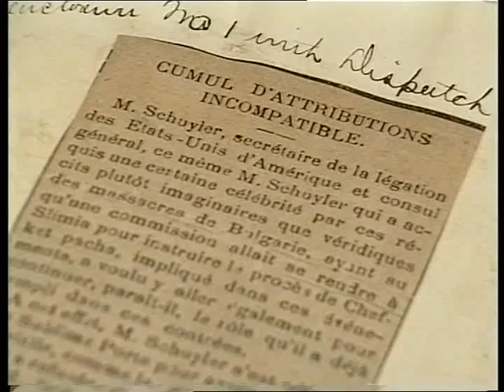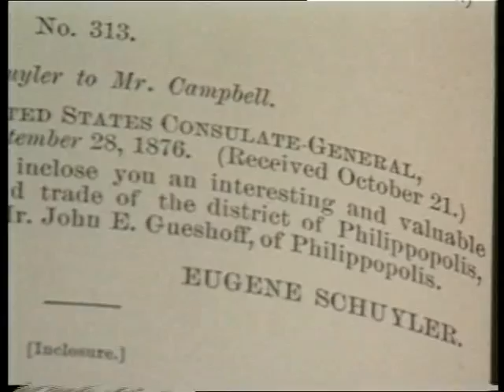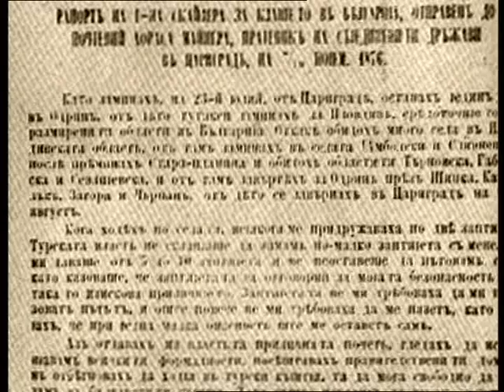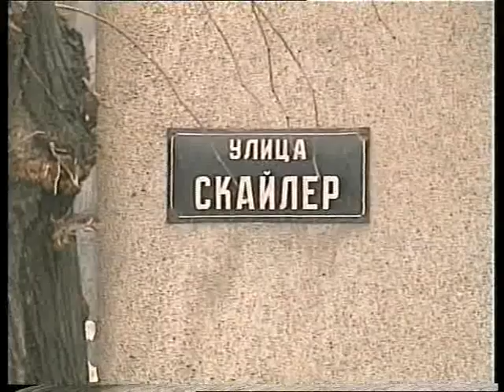THE SCHUYLER REPORT (DOCFILM) 2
Documentary about EUGENE SCHUYLER - secretary of the U.S. Embassy in Constantinople. 23 of July 1876 he left for Bulgaria and after a month a detailed investigation of the Turkish  atrocities there, wrote and sent to the State Department in Washington his famous report of 193 pages, defending the human rights of the people of Bulgaria.

Script writer and director: Anna Georgieva, Sofia - BULGARIA, 1997

Director of photography: Alexander Lazarov

Sound and producer: Valentin Seymenov